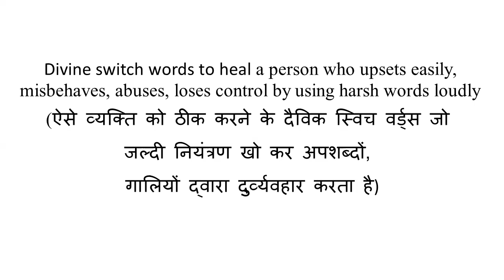Divine switch words to heal a person who upsets easily, misbehaves, abuses, loses control by using..